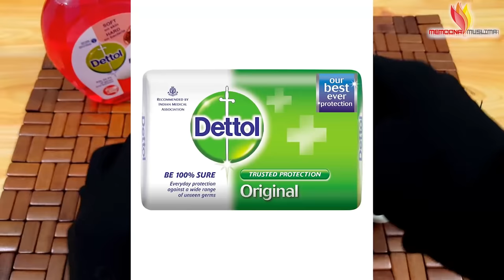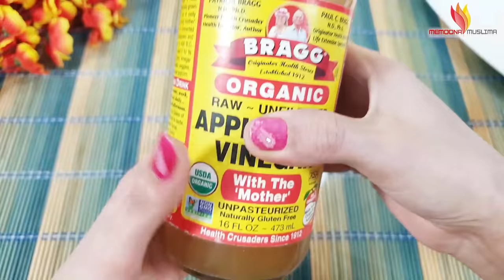Get Rid of Underarm Sweat Odor INSTANTLY, 7 Armpit Sweat Hacks You Should Know Remedies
Get Rid of Underarm Sweat Odor INSTANTLY, 7 Simple Sweat Hacks You Should Know These Remedies.

▶ Also watch Bleach Creams & BB Cream's Review:
Reduce Body Weight 10 kg in 10 Days:
Also, Check More Videos Related Face Masks for Skin Whitening
Social engagement:
♥ Thanks